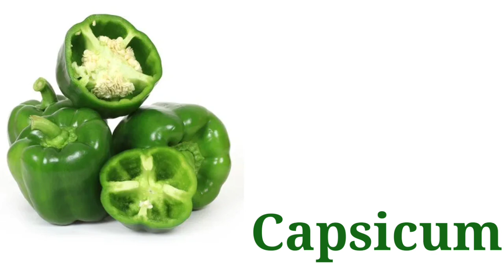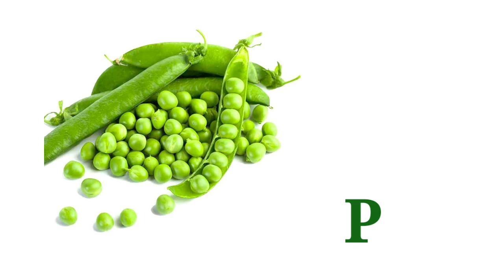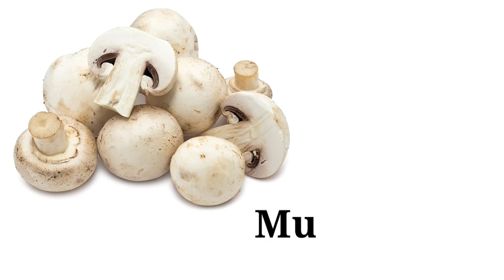Vegetable Names With Pictures l Vegetable Name l Different Types Of Vegetables l Kids learning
In this video kids will understand different vegetable names. The list of vegetables illustrated with pictures so that kids can easily understand and recognize.